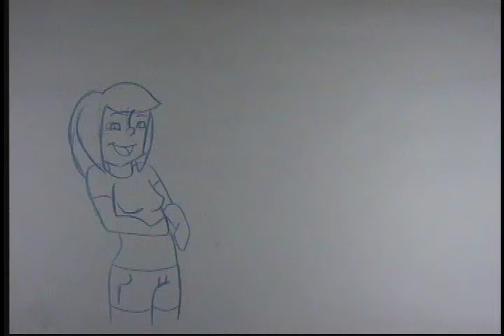Emotion Test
This is an emotion test done in my Animation 1 class, featuring my character Taz. She goes from laughing/happy to an excited shock. When asked by my teacher, I claimed she saw a unicorn (which, she probably did.) And then she'd try to ride it.